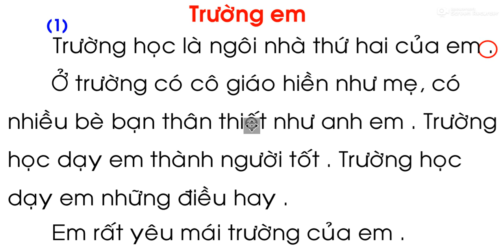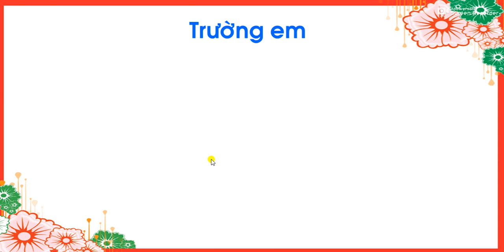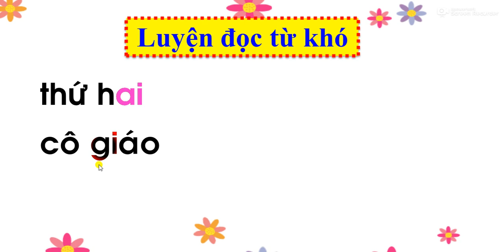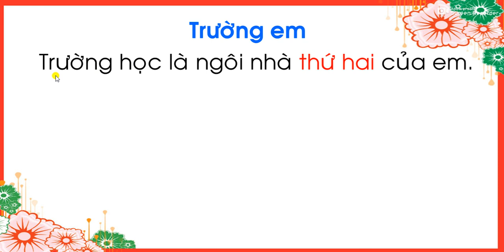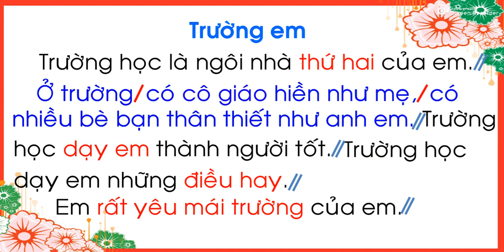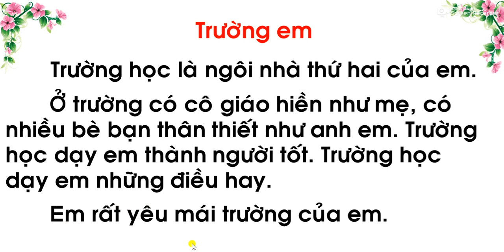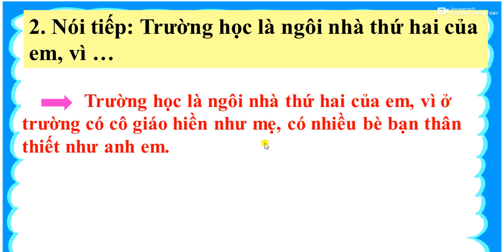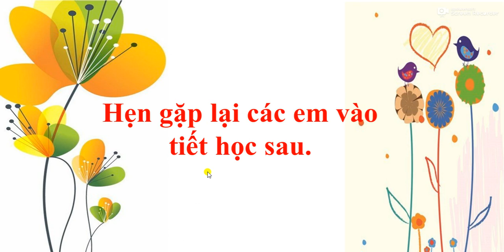Tuần 25: Ngày 13/4 Tập đọc Lớp 1 Bài: Trường em